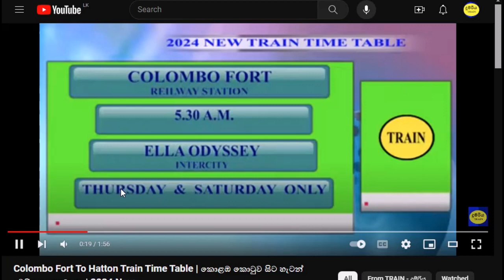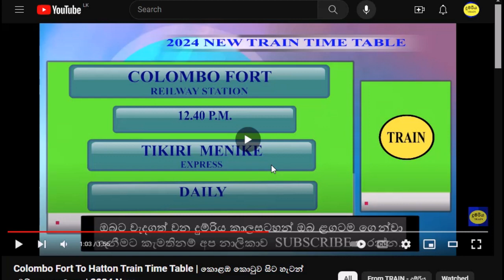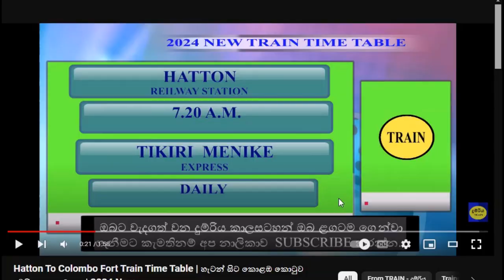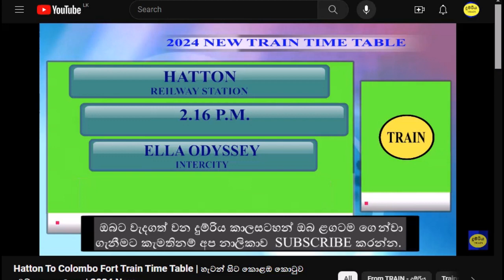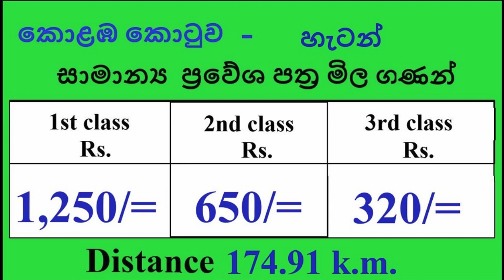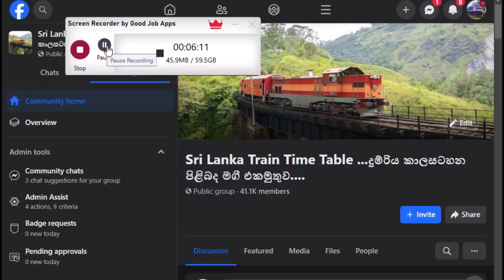Colombo - Hatton Train Time Table |කොලඹ කොටුව සිට හැටන් දක්වා දුම්රිය කාලසටහන | දුම්රිය TV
දුම්රියේ එදිනෙදා ගමන් ගන්නා මගීන් මෙන්ම දේශීය විදේශීය සංචාරකයිටද බොහෝමයක් වැදගත්ස වන දුම්රිය කාලසටහන් හා දුම්රිය හා සම්බන්ද තොරතුරු බොහෝමයක් අප විසින් ඔබ වෙත සමීප කර ඇත.අප නාලිකාවෙන් ඔබට මෙම සියලු තොරතුරු නැරඹිය හැක.අපගේ නාලිකාව SUBSCRIBE කර අපත් සමග ඔබත් එකතු වන්න.